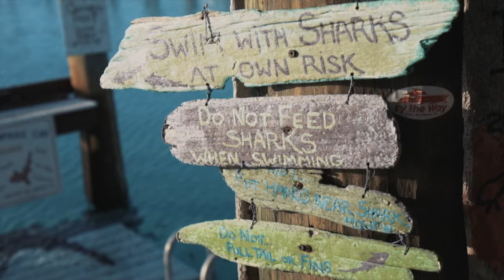TRAVEL VIDEO BAHAMAS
Our trip to the Bahamas! Places we visited in this video:
- Staniel Cay Yacht Club
- The Swimming Pigs
- Thunderball Grotto (James Bond)
- Farmers Cay (turtles)
- Iguana Beach
- Compass Cay (nurse sharks)